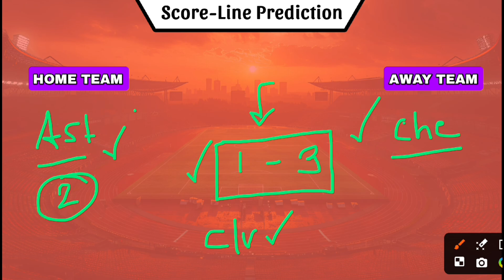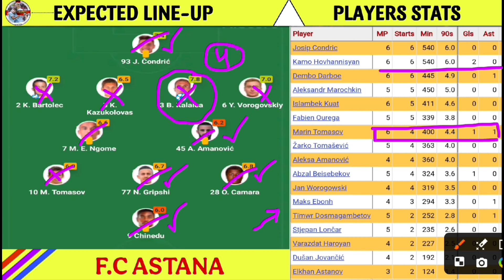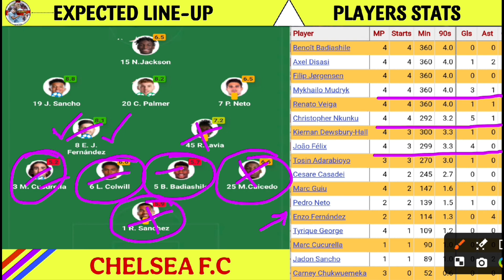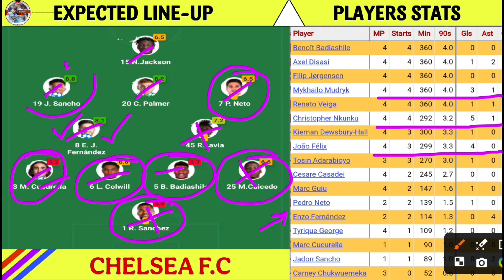ASN vs CHE Dream11 Team | ASN vs CHE Dream11 Prediction | Asn vs Che Dream Team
Hi Guys

In this video I am Talking about UCL match between ASTANA vs CHELSEA, Possible Dream 11 team for the match between ASN vs CHE.

2. Fantasy Apps takes great care to comply with all central and state legislations in India to ensure that users are fully protected. Every contest is carefully designed to comply with applicable regulations in India. Fantasy Apps constitutes a 'game of mere skill', which makes Fantasy games exempt from the provisions of the Public Gambling Act, 1867 (PGA). Fantasy Apps is legitimate activity protected under Article 19(1)(g) of the constitution of India. 3. This video analysis is based on my research and knowledge. I am not forcing anyone to follow my prediction. You all are free to make your own prediction.